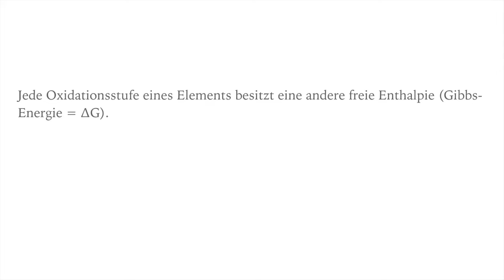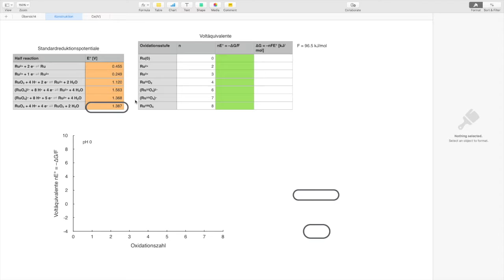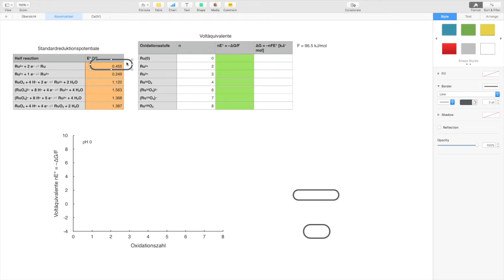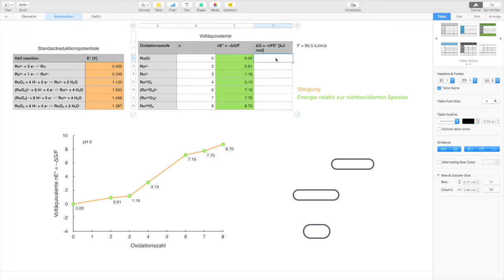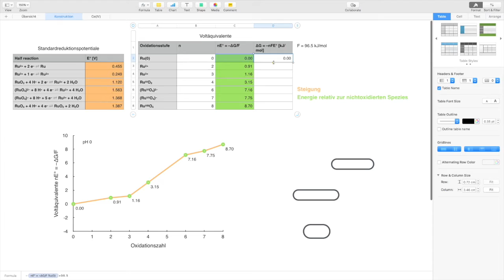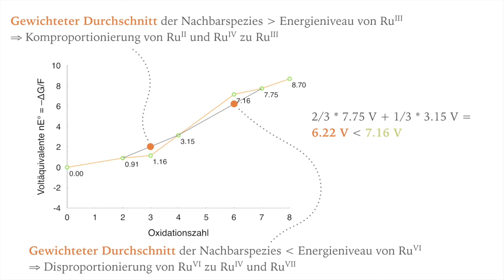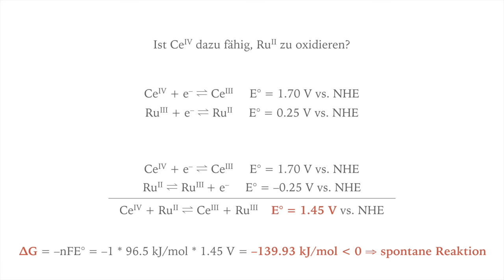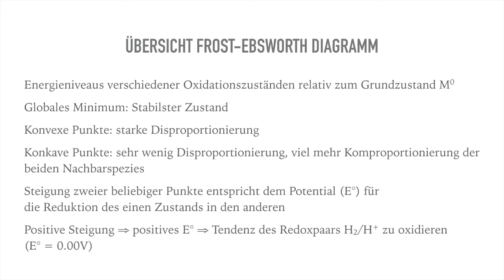Konstruktion Frost-Ebsworth Diagramm Elektrochemie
Die Elemente des Periodensystems existieren in verschiedensten Oxidationsstufen. Alle diese Oxidationsstufen besitzen eine unterschiedliche freie Enthalpie. Die Energiedifferenz zwischen zwei Oxidationszuständen kann man aus dem Reduktionspotential ablesen. Eine grafische Darstellung hilft, das abstrakte Konzept der Reduktionspotentiale zu verstehen.

Quellen:
Ebsworth, E. A. V. Educ. Chem. 1964, 1, 123.
Friedel, A.; Murray, R. J. Chem. Educ. 1977, 54 (8), 485.
Frost, A. A. J. Am. Chem. Soc. 1951, 73, 2680.